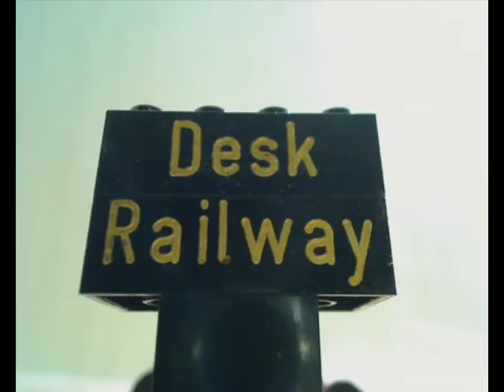Morph Goes Loco With An Extra Sound Effect And Real Music